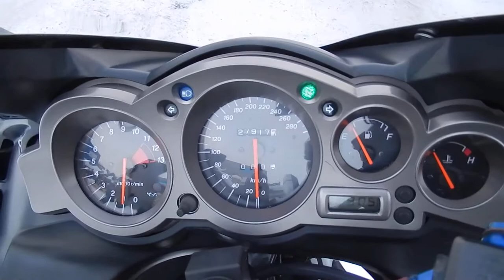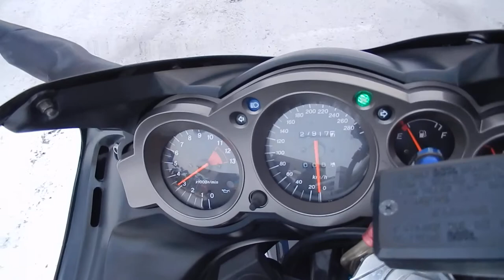No B7182 KAWASAKI ZZ R1200